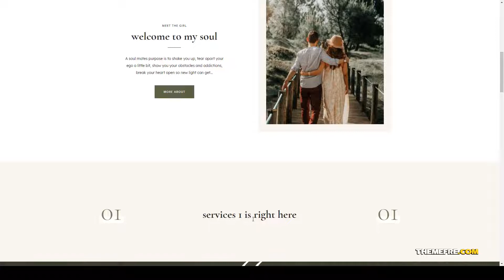Moona - Feminine Business and Blog Theme photography blogger Easy Create Website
Tags blog, blogger, blogging, business, creative, Elementor Pro, journal, magazine, personal, photography, simple, travel, wedding